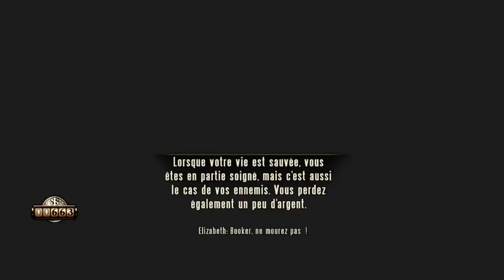GT# Let's Play- Bioshock Infinite Episode 9 FR HD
Episode 9 !!!
Bon bon bon visionnage !! Kiss !!

Azertyfu.